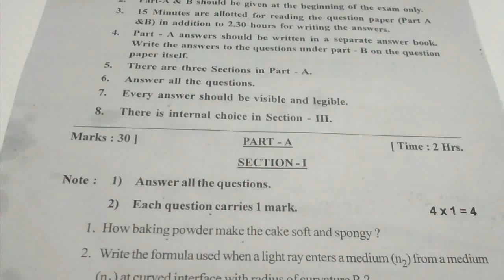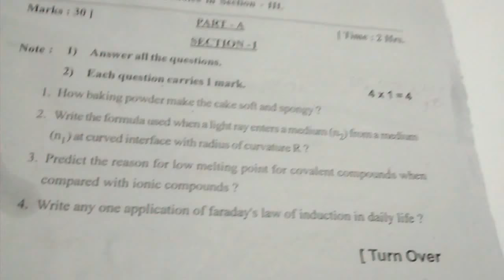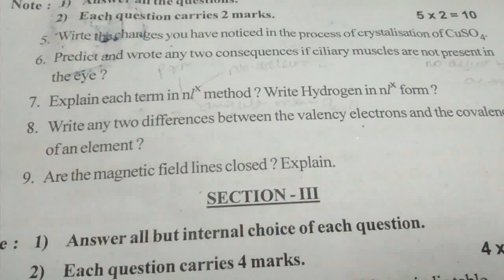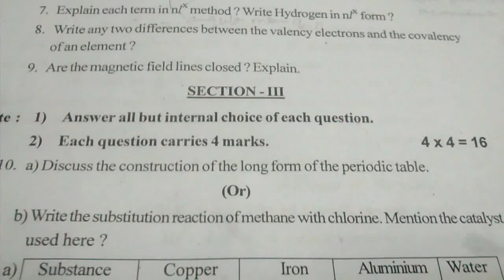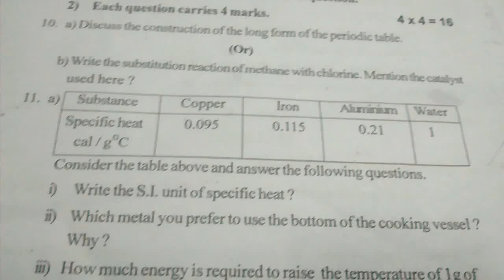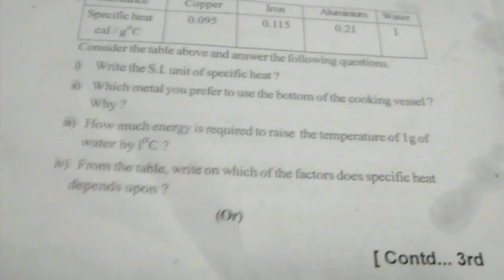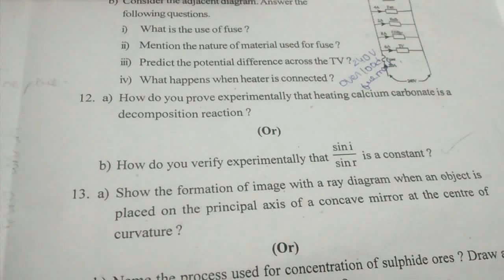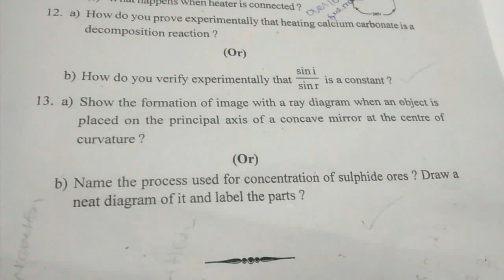10 th class public exam 2020 physical science paper model paper useful for exam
10 th class public exam 2020 physical science paper model paper useful for exam